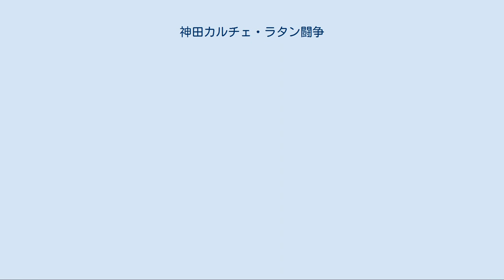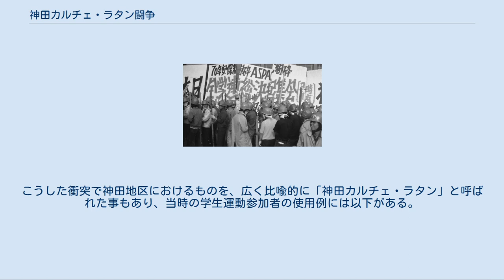神田カルチェ・ラタン闘争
神田カルチェ・ラタン闘争に入る前には、中央大学中庭で集会が催された 中大中庭から駿河台の明大前の通りに進出したブントの学生たち 神田カルチェ・ラタン闘争（かんだカルチェ・ラタンとうそう）は、1968年6月21日に社会主義学生同盟（社学同。共産主義者同盟の学生組織）が東京神田駿河台の学生街で起こした解放区闘争。
駿河台の通り2か所にバリケードを築いたが機動隊に突破された。
 カルチェ・ラタンはフランス・パリ市の地区名。
パリ大学やグランゼコールなどの諸学校が集中しており、1968年にフランス学生のデモである五月革命の舞台となった。
 1968年8月にオーストラリアで、アスパック（アジア太平洋閣僚会議）の開催が計画されており、日本からも外務大臣が出席の予定であった。
社学同は、この会議が日本帝国主義のアジア再侵略への一歩であり、70年安保の実質化であると位置づけていた。
 そこで1968年6月21日、アスパック開催抗議の実力闘争を組もうとして、この「神田カルチェ・ラタン闘争」を呼びかけた。
各地から集まった社学同700名は、中央大学中庭で集会を開いた後、「神田を日本のカルチエ・ラタンにせよ」というスローガンで闘争を展開し、駿河台の通り2か所に、中央大学や明治大学から持ち出した机などを使ってバリケードを築いた。
 しかし警視庁がバリケード撤去に来ると、あまり衝突することもなく学生側が退避した。
結局、周辺の学生がたくさん集まり、社学同は明大大学院前で約3000人の学生を集めて集会を行ってから解散した。
 1968年には、世界的にベトナム反戦運動が盛り上がった。
「沈黙することは戦争に手を貸すこと」という雰囲気さえ醸成されていた。
ソルボンヌ大学（パリ大学の文学・語学部門）では、学制改革を要求する学生の激しい闘争で、カルチェ・ラタンやサンミッシェルで解放区を実現しただけではなく、労働者のストライキと工場占拠に波及し、フランスの5月革命と呼ばれる状況を引き出していた。
イタリアの諸大学でも、ベトナム反戦運動から波及した学生による大学占拠が起きたり、ベトナム反戦運動はヨーロッパ各国に広がっていた。
 社学同は、中央大学（もちろん移転前であり、理工学部以外は駿河台にあった）と明治大学に多くの同盟員・シンパ（sympathizer）がいたことから、パリの学生運動の拠点であったカルチェ・ラタンになぞらえて、駿河台で解放区闘争を組もうとしたものであった。
 1968年から1969年にかけて、全国の大学に学生運動が広がり、全共闘が結成される大学も多かった。
街頭デモでは、そうした学生と機動隊が激しく衝突することが多かった。
こうした衝突で神田地区におけるものを、広く比喩的に「神田カルチェ・ラタン」と呼ばれた事もあり、当時の学生運動参加者の使用例には以下がある。
「（1969年1月18日）中大、明大などの学友とともに神田・お茶の水カルチェラタン解放区闘争を闘い、順天堂病院から、東大構内への進攻をはかる」。